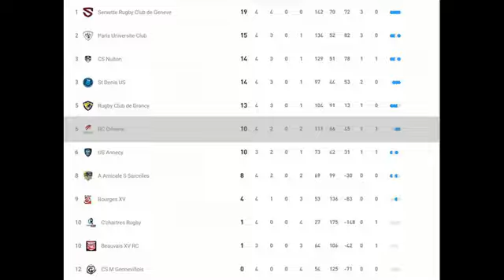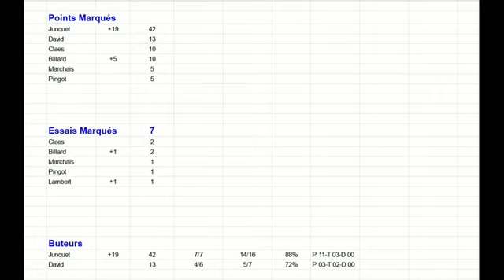2022 10 08 J4-Résumé RCO-Drancy